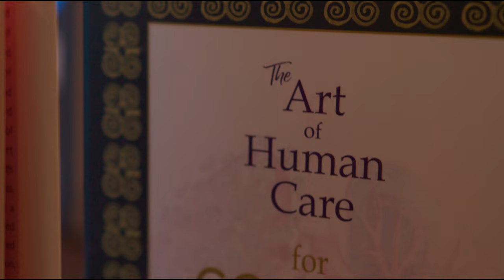AORN Leadership Conference in NOLA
Dr. Tetteh returns to NOLA to share with the AORN membership the secret of how to change the world one patient at a time through The Art of Human Care.